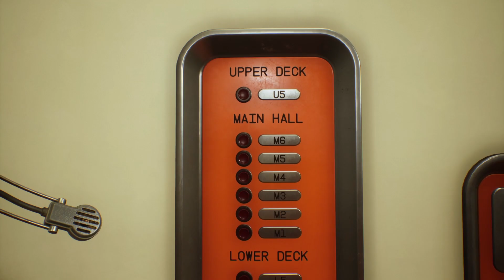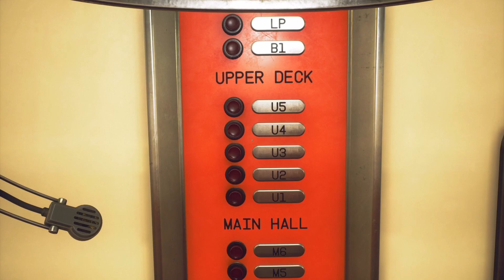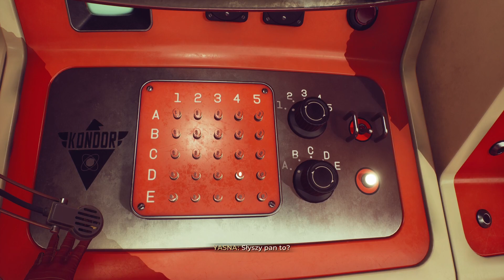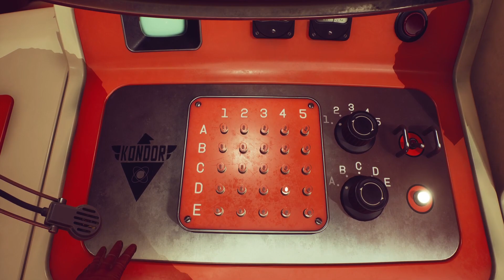Szrexor Gra - The Invincible - FINAŁ - Epizod 9 - PL - No Commentary, Just Fun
Witajcie w kolejnym odcinku gry The Invincible, debiutu studia Starward Industries.
Tytuł zabiera nas w świat inspirowanym thrillerem Stanisława Lema. Wcielimy się w Yasną, badaczkę na planecie Regis III. W obliczu zaginięcia załogi, staniemy przed wyborem odkrycia ich losu lub ucieczki przed agentami wrogiego imperium i trudnościami samej planety.  Gra zapewnia wciągającą retrofuturystyczną przygodę, gdzie technologia analogowa zderza się z niebezpieczeństwem kosmosu. Przekonajmy się razem czy zdołamy odkryć tajemnice tej niegościnnej planty i stawić czoła nieznanej przyszłości?

Zapraszam do oglądania, polubienia i subskrypcji.
Zostań na dłużej z Szrexor's Gaming Den